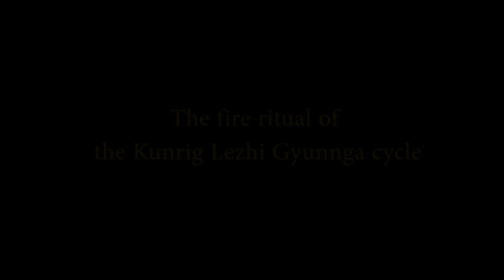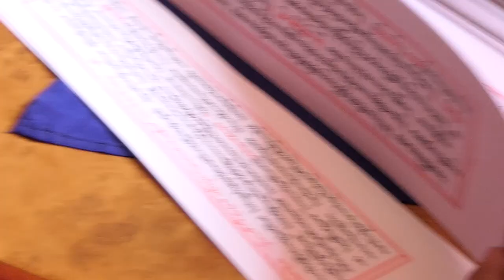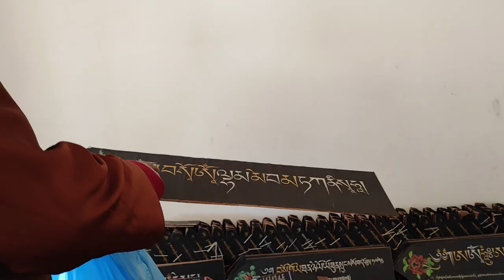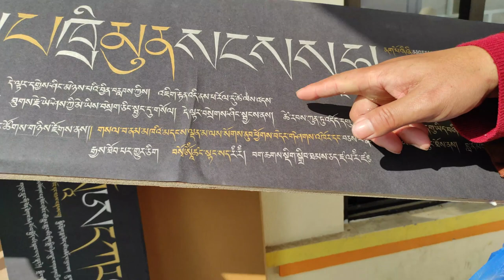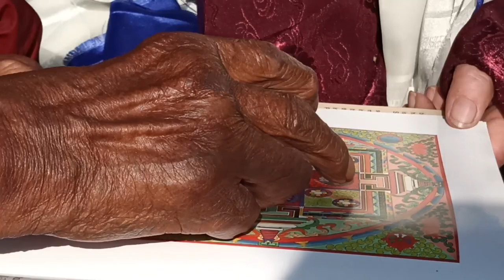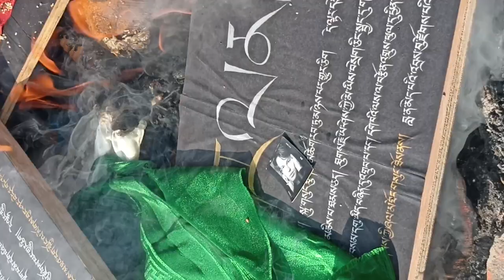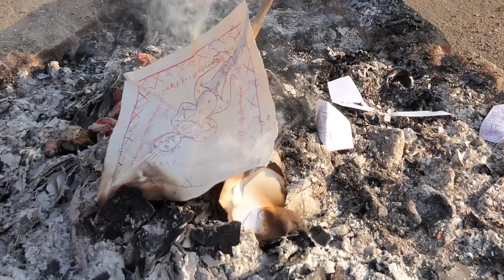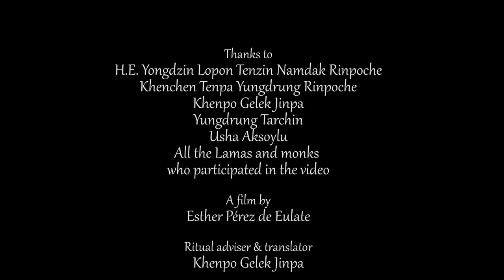Fire ritual of Kunrig Lezhi Gyunnga cycle, Triten Norbutse monastery, Kathmandu / Nepal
From December 29th 2021 to January 3rd 2022 an extensive puja was performed at Triten Norbutse Monastery in Kathmandu, Nepal, upon request of a western practitioner. It is documented in this video by Esther Pérez de Eulate. The fire puja, quite unique for its complexity, is described and explained in the documentary by the Abbot of the monastery Khenchen Tenpa Yungdrung Rinpoche and by Khenpo Gelek Jinpa and Geshe Yungdrung Tarching who was the chant master - the umdze - of the ritual.